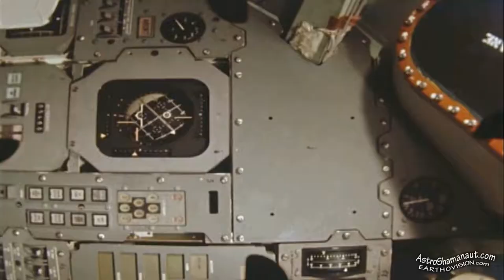Astro-Shamanaut (#2-1996-Space Shuttle)(Electronic Music from the 1990s)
In the 1990s the Space Shuttle was the best humans had in spaceships. A lot has changed since then. Come travel back in time and enjoy one of my first first missions. Me and my cat, Sentient, appreciate the amazing planet Earth from orbit and vow, from then on out, to protect her.

I made this music back in the 1990s. Normally, Astro-Shamanauts are put to sleep for long space journeys but I don't believe in that. I stay awake and keep busy by being creative. I taught a bunch of the ship robots how to play instruments and we would jam into the night (which was many months in space between suns.) I hope you enjoy this.

Music made in 1996. Video and final release in 2018.

You can see me in many other videos both on the Earthovision channel and the Astro-Shamanauts channel